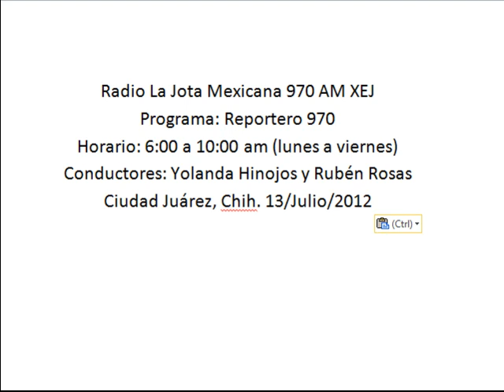Centro de convenciones no cuenta con terrenos suficientes, DDU